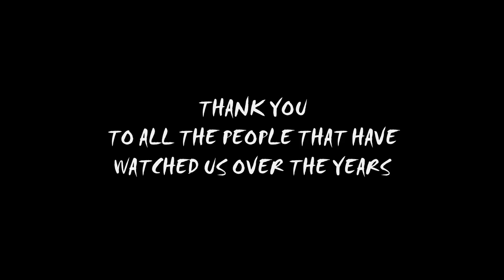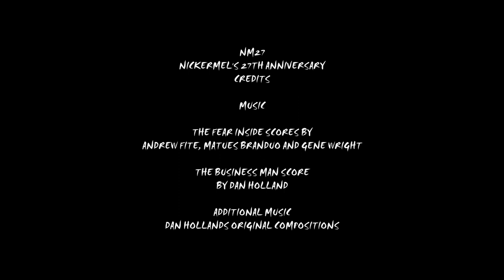NickeRMel’s 27th Anniversary | Farewell for this Year, and what lays ahead for the future [NM27]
Synopsis: Nicholas Reed shares his closing thoughts on NickeRMel’s Anniversary, and his thoughts on the future…

Writers: Nicholas Reed, Harvey Crossley, Stephen Reed.